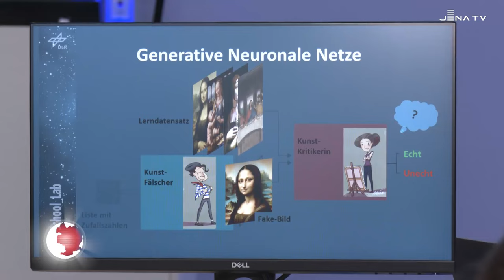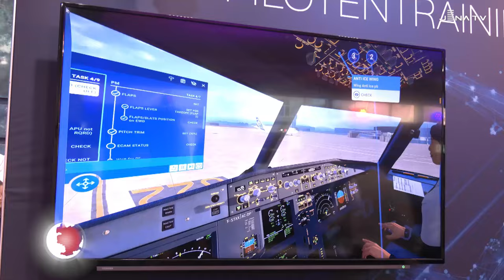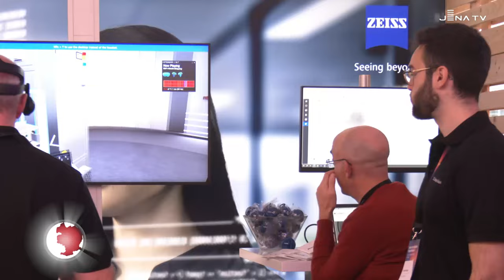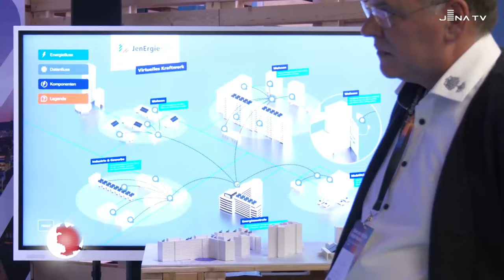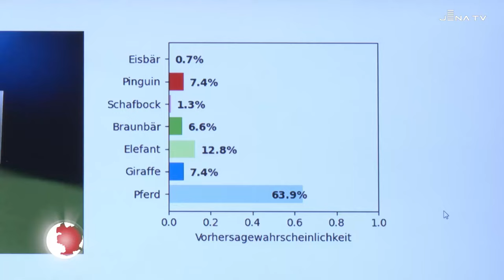Markt der digitalen Möglichkeiten beim Digital-Gipfel (JenaTV, 22.11.23)